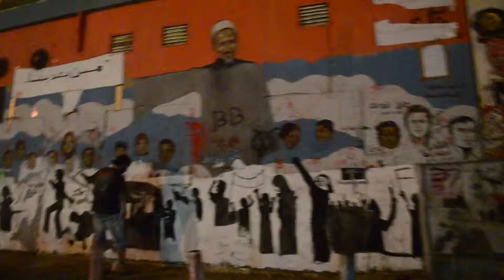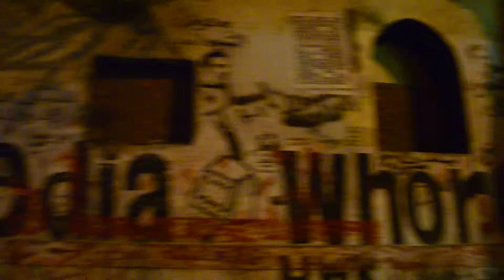Graffiti in Tahrir Square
Graffiti in the walls of Mohammed Mahmoud St. leading from Tahrir Square toward the Ministry of Interior, where many of the battles between protesters and police took place.  Young men depicted in images were those killed during the revolution and some during clashes with Port Said football/soccer fans.  Listen carefully to hear Umm Kulthum playing in the background/ video taken Monday, 1 April, 2013